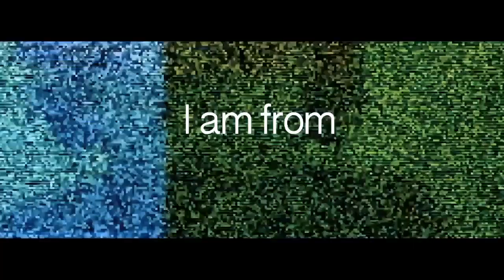Dark Pink Stars - Crush [prod. by DJ L3MONAD3]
Official Music Video | Dark Pink Stars - Crush (feat. Brian Pranama) [prod. by DJ L3MONAD3]

Lyrics:
When you ride me
It's like God is inside me
Come and die with me
We could be in heaven, oh
When you roll with me
You are in control of me
Your love has got a hold of me

Crush me
C'mon and
Crush me
Crush me
Come on, Come on and
Crush me

Credits:
Directed by: Dark Pink Stars, Dean Suko, Phillip Croyle
Produced, written, and performed by: DJ L3MONAD3
Co-produced by: Matt Vaughan
Additional vocals by: Brian Pranama from East Java, Indonesia